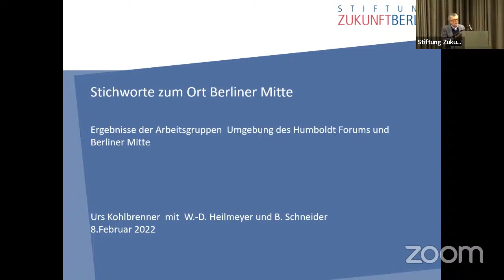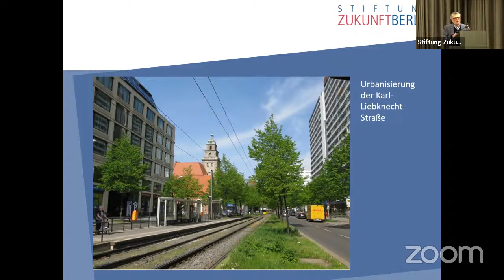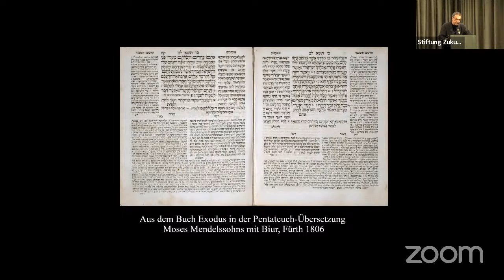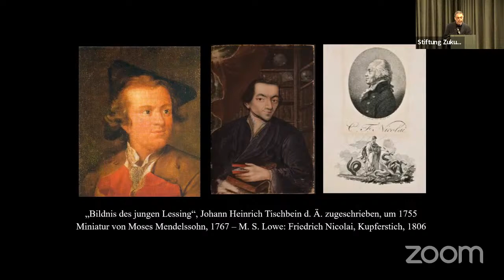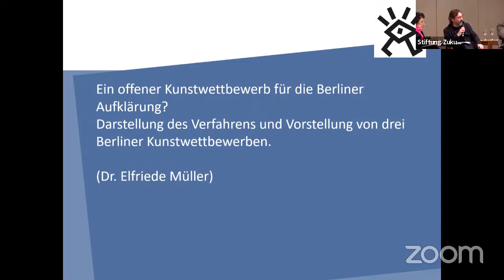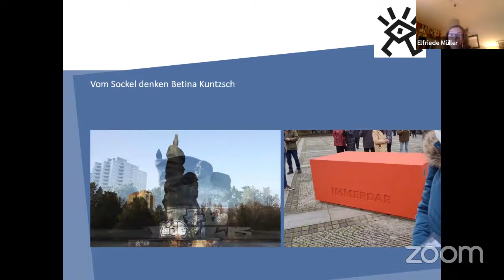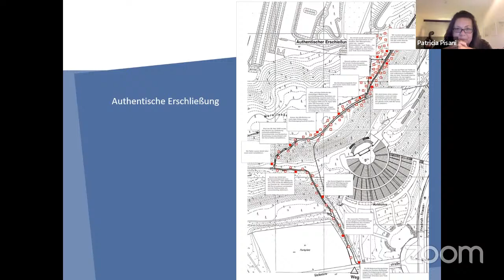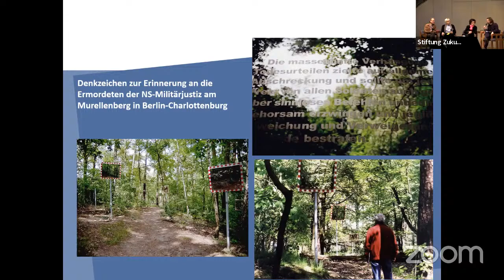Die Aufklärung im Herzen Berlins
Wie kann Erinnerung aussehen? Und an wen wollen wir uns in Zukunft erinnern?

In der Mitte Berlins, dort wo seit 1973 das ‚Marx-Engels-Forum‘ angelegt worden ist, nicht weit von dem Ort, an dem seit 1871 das  ‚Rote Rathaus‘ steht, lebten im 18. und frühen 19. Jahrhundert diejenigen, denen wir die ‚Berliner Aufklärung‘ verdanken. Wissenschaftler:innen, Philosoph:innen, Künstler:innen, Literat:innen, Lehrer:innen und Verlege:innenr trafen sich, um das geistige und gesellschaftliche Leben neu zu gestalten. Bekannte Namen sind G. E. Lessing, M. Mendelssohn, F. Nicolai, M. und H. Herz, S. Maimon, K. Ph. Moritz, W. v. Humboldt, R. Varnhagen.

Die französische Schriftstellerin Germaine de Staêl bezeichnete Berlin 1804 als einen Brennpunkt der Aufklärung. Das bezog sie auf die Wissenschaften und die Künste, aber auch die ersten und wichtigsten Stationen der jüdischen Aufklärung, der sog. Haskala, ereigneten sich in der Spandauer Straße. Um diese historischen Ereignisse hervorzuheben, muss in der Berliner Mitte ein Weg gefunden werden, die Erinnerung daran deutlicher als bisher darzustellen.

Darum laden wir ein zur gemeinsamen Diskussion mit Expert:innen aus verschiedenen Bereichen, wie Geschichte, Bildende Kunst und Stadtplanung.

Dienstag, den 8. Februar 2022
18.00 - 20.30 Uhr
Jüdisches Gemeindehaus; Fasanenstraße 79-80